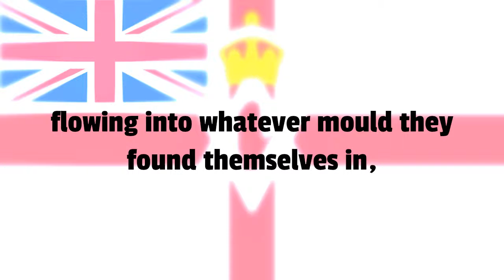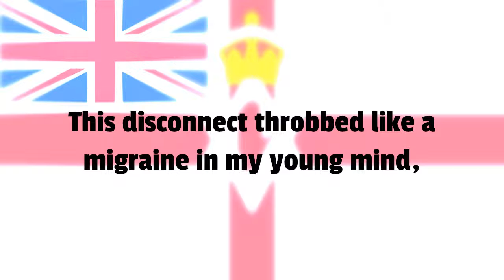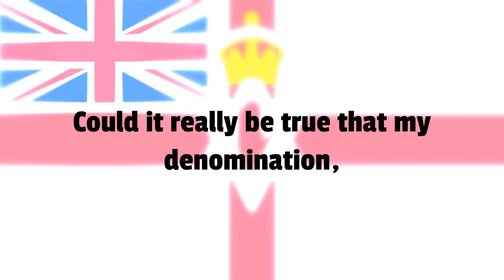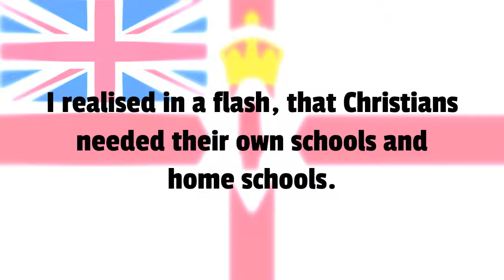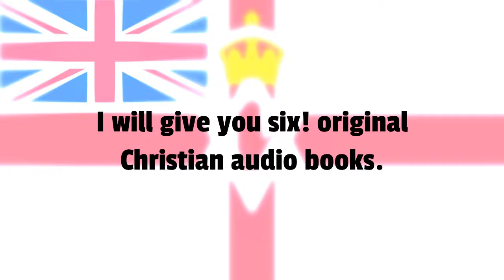Episode One, Christian Ed' Wednesday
Episode one of the reboot of Christian Ed' Wednesday. Get six! unique Christian audio books delivered to your inbox free-of-charge and hear the back story and purpose for this series.